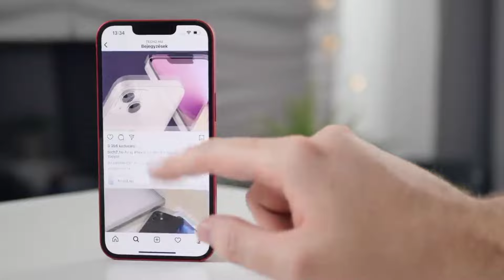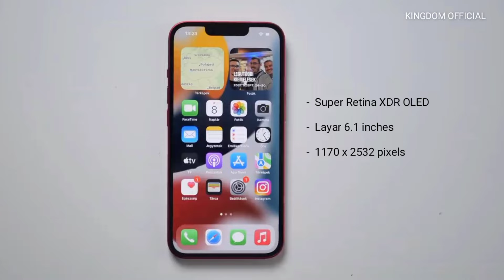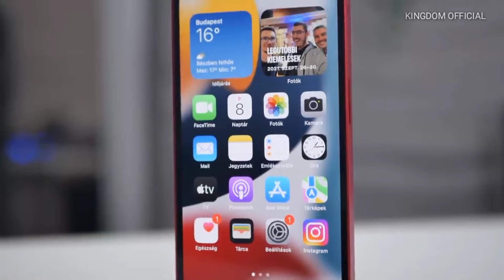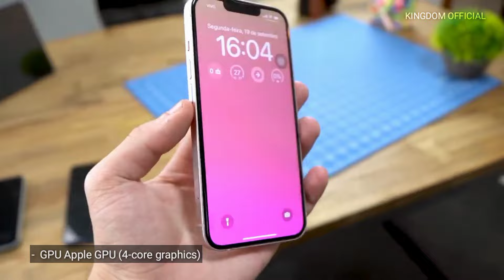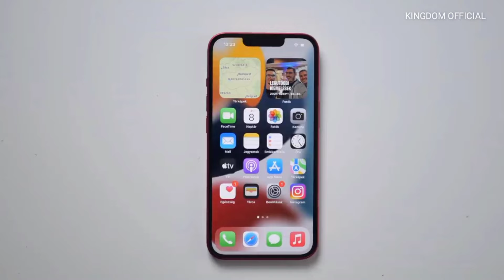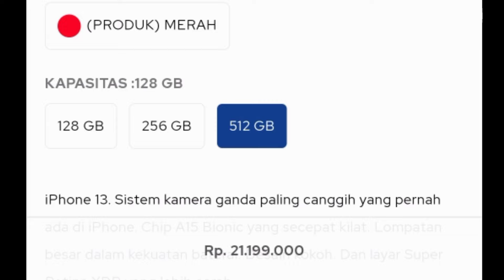Harga Terbaru iPhone 13 Di Bulan Desember 2022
Assalamu'alaikum wr wb, hallo di video kali ini kingdom official akan membahas mengenai
Harga Terbaru iPhone 13 Di Bulan Desember 2022 atau spesifikasi dan harga iPhone 13 Desember 2022. nah bagi kalian yang sedang mencari informasi mengenai spesifikasi dan harga terbaru iPhone 13 di bulan Desember 2022. jangan lupa mampir ke video ini ya hehe. karena di video ini kami telah merangkum mengenai harga dan spesifikasi iPhone 13 Desember 2022 atau spesifikasi dan harga iPhone 13 Desember 2022.

  Bagi kalian yang suka dengan video ini. jangan lupa dukung channel ini dengan cara subscribe dan tekan juga tombol lonceng nya agar kalian tidak ketinggalan video terbaru dari channel ini terimakasih.

harga terbaru iPhone 13
spesifikasi iPhone 13
iPhone 13 spesifikasi dan harga Desember 2022
iPhone 13 harga dan spesifikasi Desember 2022
iPhone 13
harga iPhone 13 terbaru Desember 2022
harga iPhone 13 terbaru
iPhone 13
harga iPhone 13